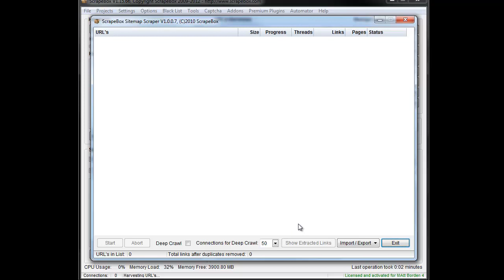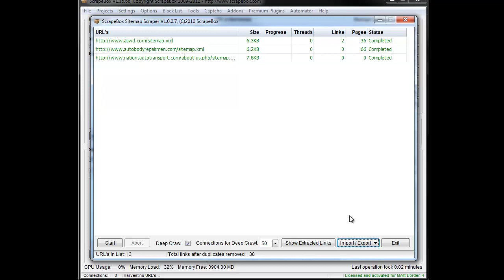Scrapebox Sitemap Scraper - Scrape all the urls of a site via their sitemap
The Scrapebox Sitemap Scraper Addon allows you to scrape all the urls from a sitemap.

So if a domain has a sitemap on it, it will generally list the vast majority of urls on that domain, if not all of them.  With this addon you can extract all of those urls.

You can also do a deep crawl, where the addon will visit each one of those pages on the site map and extract internal links from them as well.

You can of course adjust your settings for connections as well as export the results found.

It uses valid sitemap.xml or other valid sitemap formats.